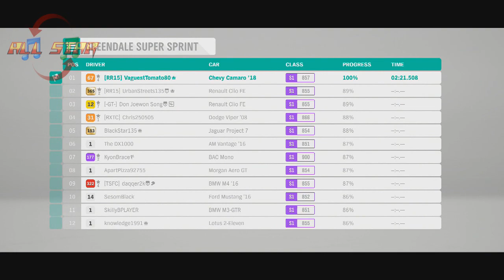Forza Horizon 4: Track Toys-2018 Chevy Camaro ZL1-1LE Coupe